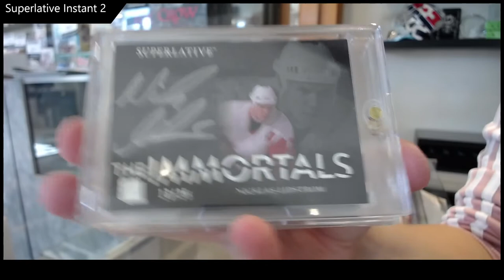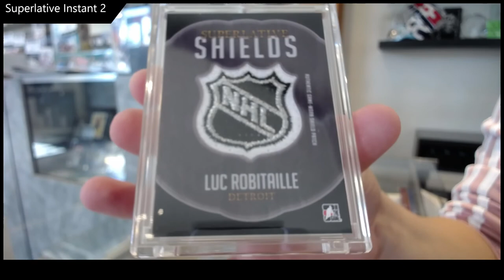15-16 ITG Superlative Hockey Box Break - CNC #18,201